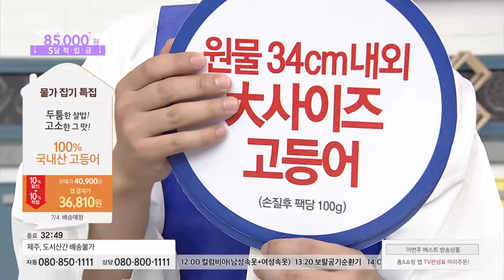[홈앤쇼핑] 이동삼고등어